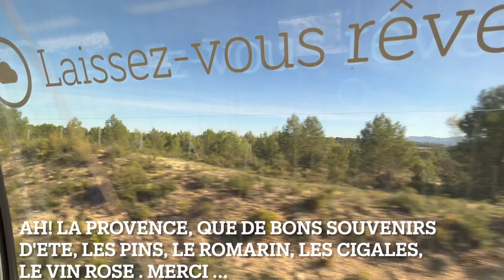1er novembre 2022. Angers & 5 novembre 2022. Marseille. FlashBack. Ma quête.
Cette video est une réalité de ma vie que l'on m'a imposée, cette vie que l'on m'a volée. A toute personne qui regarde cette video, je vous demande le respect de ma vie. Toutes vos attentions écrites bienveillante sont les bienvenue. Toute critique, moquerie, insulte ... garder les pour vous.